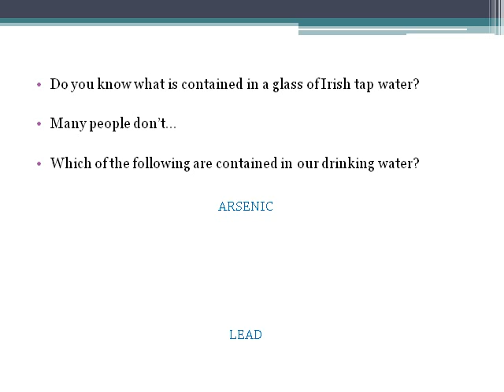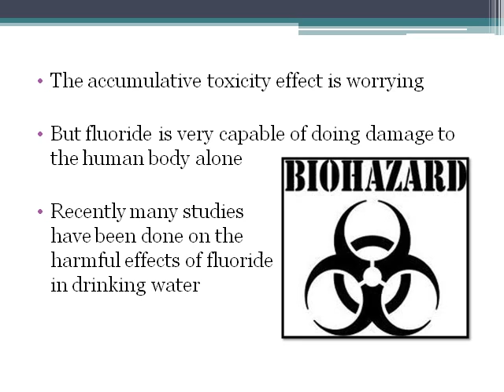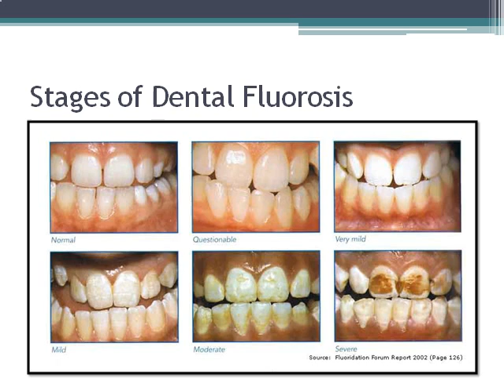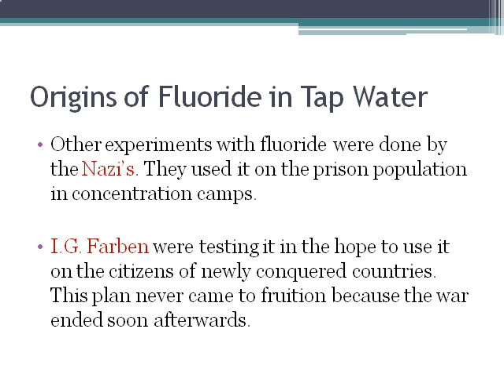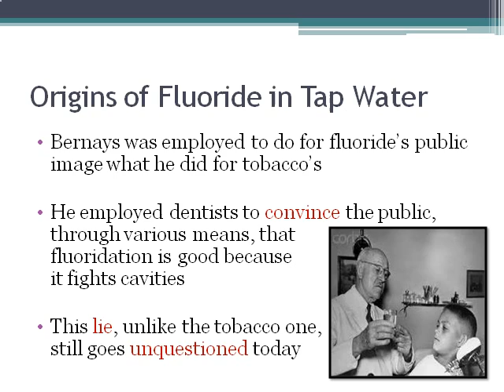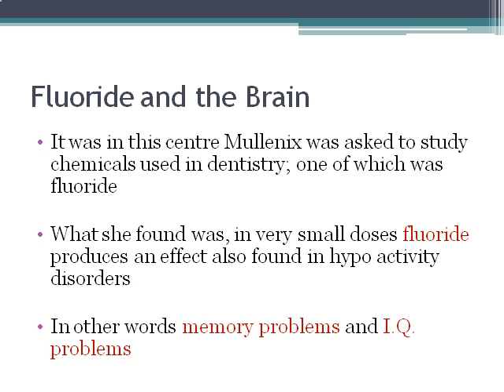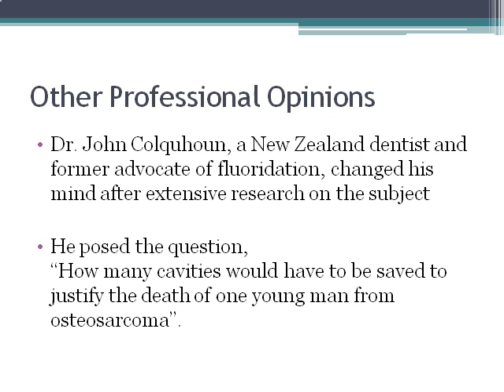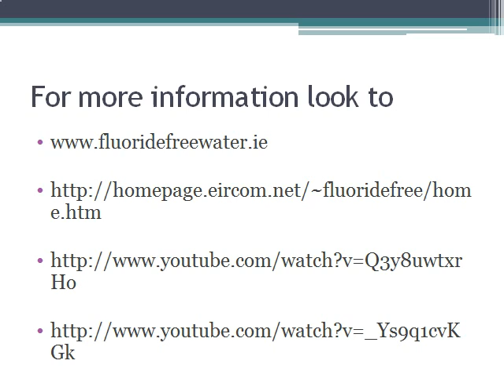Fluoridation of the Irish Water Supply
Looking for scientific studies into fluoride?